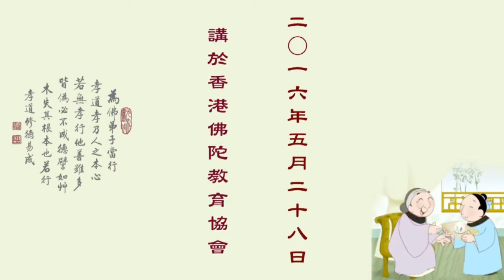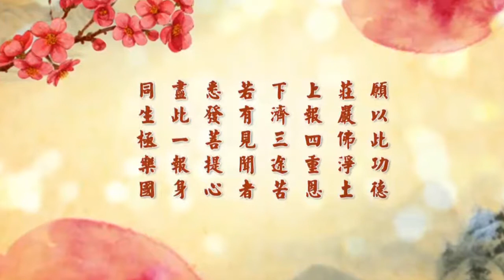淺談佛教徒如何盡孝——「二○一六年中華民族弘孝報恩中元祭祖大典暨佛七繫念法事」淨空老法師 談話